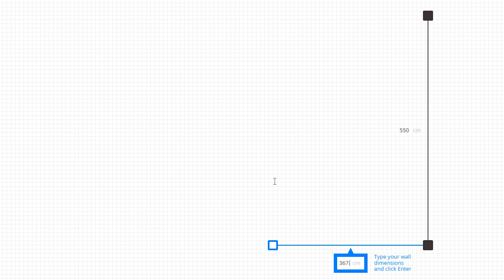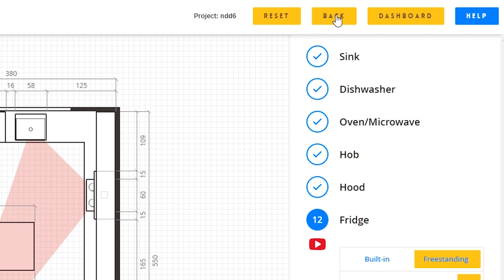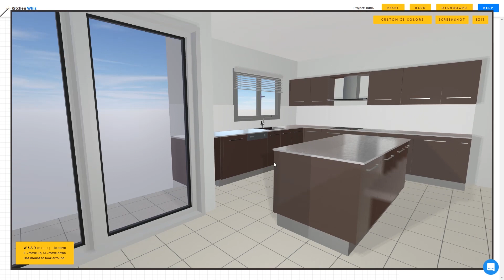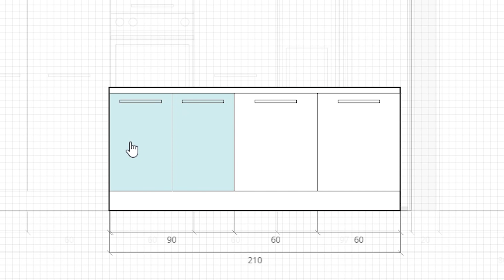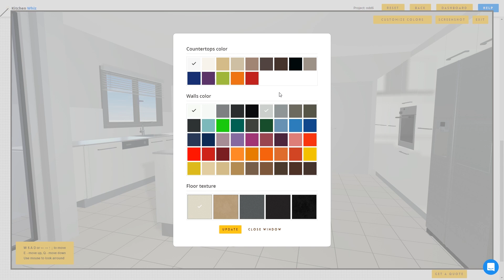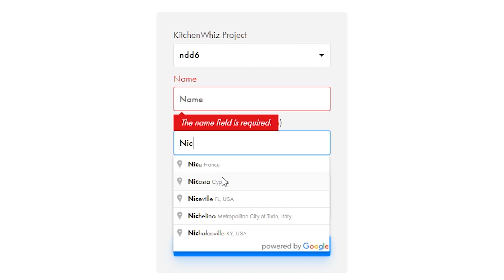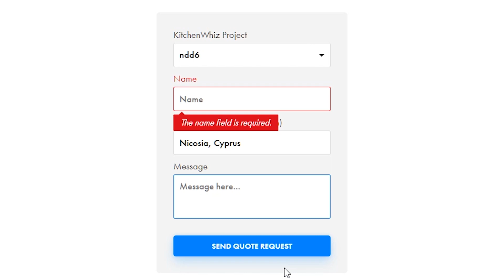Kitchen Planner Tutorial: Design a U-Shape Kitchen in Glossy White with Black Countertop [Design #6]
In this design tutorial, we design a U-Shape Kitchen in white glossy, using a simple Kitchen Planner... KitchenWhiz!

You will learn:
- How to add a black countertop
- How to make sure your cabinets are symmetrical between your appliances
- How to edit the cabinets on your island
- How to add fixed columns and rotate them

Instantly Build Flawless Kitchen Designs in Minutes and Connect with Local Cabinet Makers

Why KitchenWhiz?
- You don’t have to learn anything to use KitchenWhiz effectively
- Your kitchen will be technically accurate – no matter how you build it
- You can visualize your Kitchen in 3D